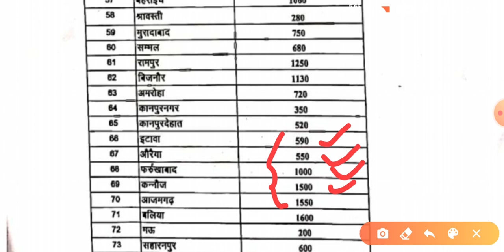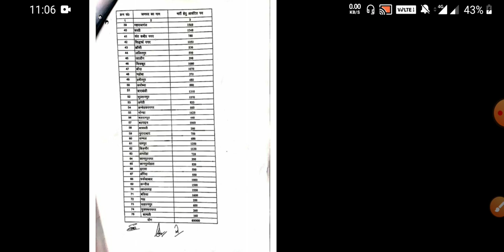कितने गुणांक वालों को मिलेगा इटावा जिला ????GEN,OBC,SC, को जनपद में कैसे आवंटित होती हैं सीटें!!!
कितने गुणांक वालों को मिलेगा इटावा जिला GEN,OBC,SC,ST अभ्यर्थी को जनपद में कैसे आवंटित होती हैं सीटें।
जानिए सब कुछ।